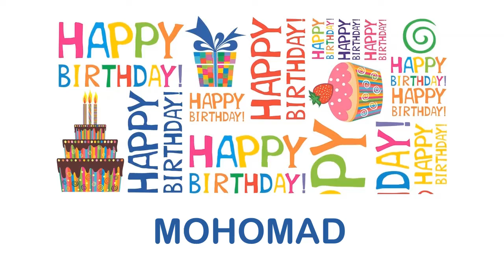Mohomad Wishes & Mensajes